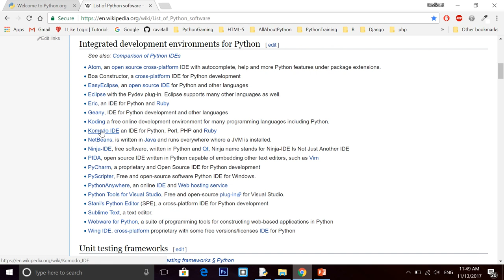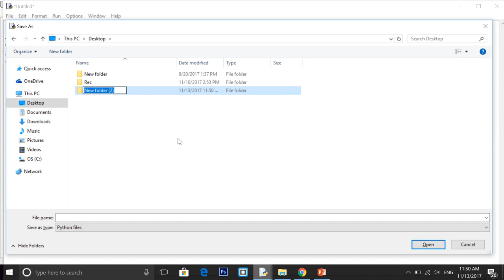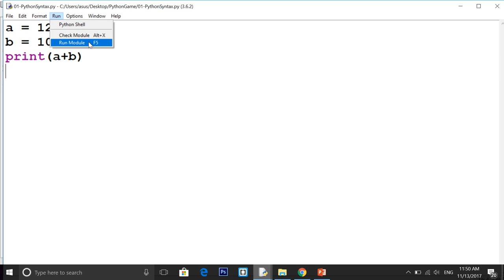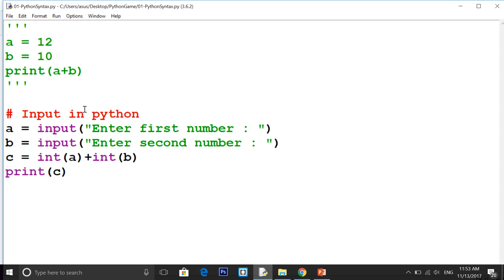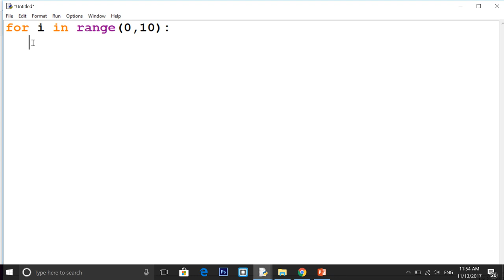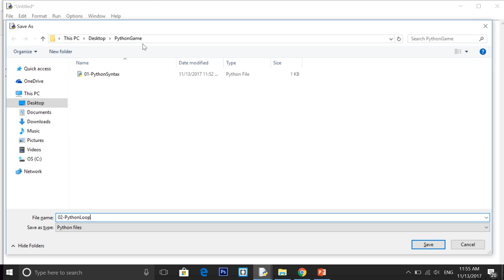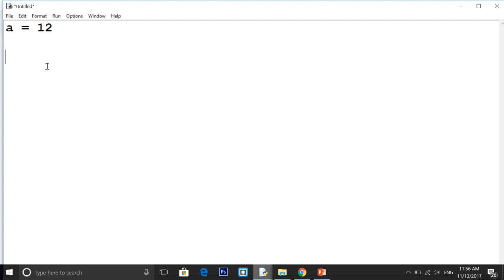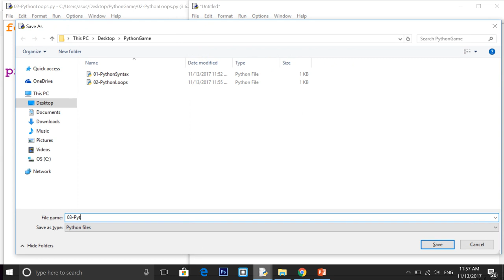Python Programming KickStart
Hello Guys , Brain Mentors Pvt Ltd start a Python Game Series on YouTube.
Today is the Day-3 Of the Gaming Series. In this Series we will Learn How to Develop Games in Python.
Today Video is about Python Programming KickStart.

Happy Coding :)